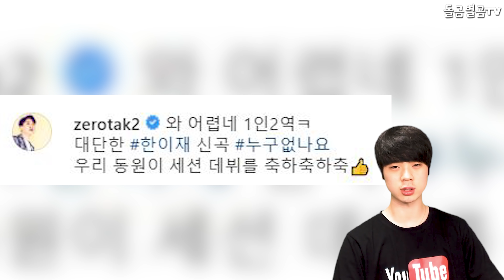【ENG】"이런 사람 처음" 가수 영탁 콘서트 지존 등극? 팬들 역대급 초토화시킨 상황! Young-tak 돌곰별곰TV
정대규

감사합니다.

네이버 파파고 다국어 번역 :

"I've never seen anyone like this before." Singer Young-tak's concert? Fans are hot topic!

「こんな人は初めて」 歌手ヨンタクのコンサートに 参加？ ファンを歴代級の焦土化させた状況！

"第一次見到這樣的人" 榮卓榮登演唱會至尊？ 讓粉絲們陷入史無前例的焦土狀態！

감사합니다^____^

감사합니다.